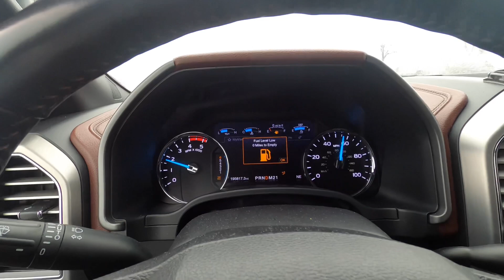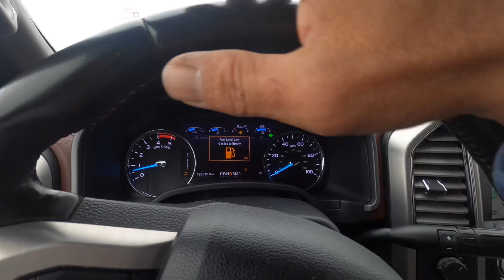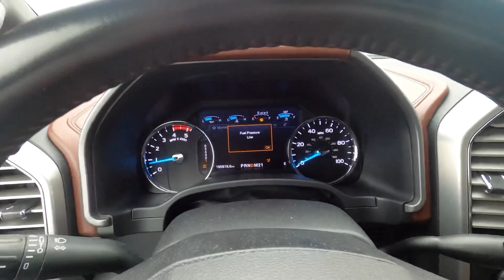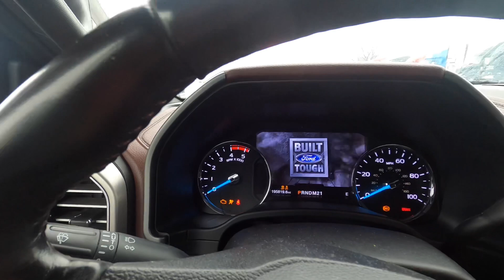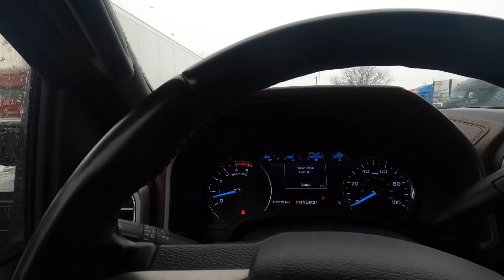Phượt xuyên Mỹ thăm AE khói xe tập 2